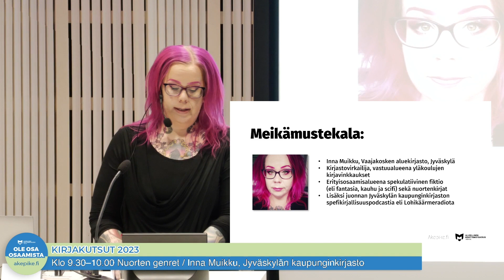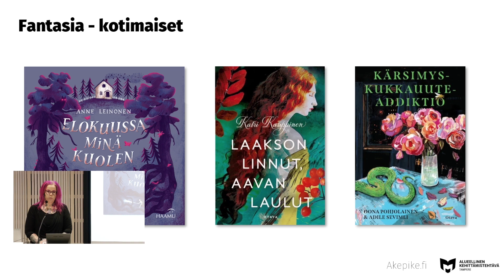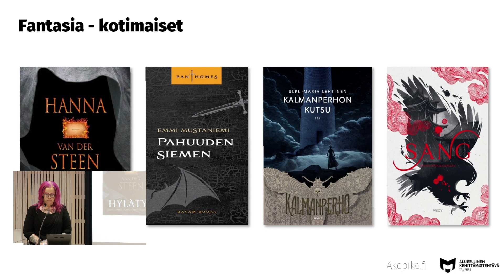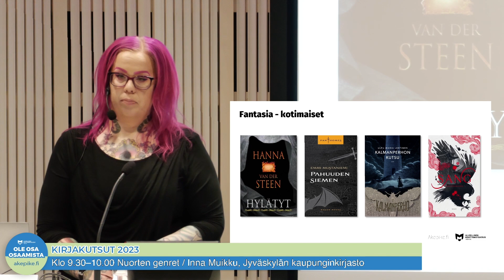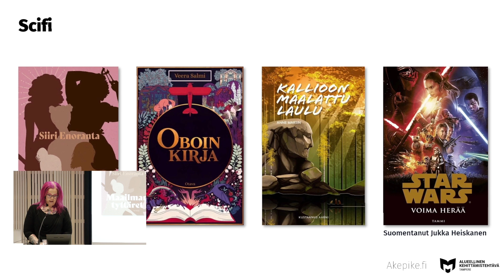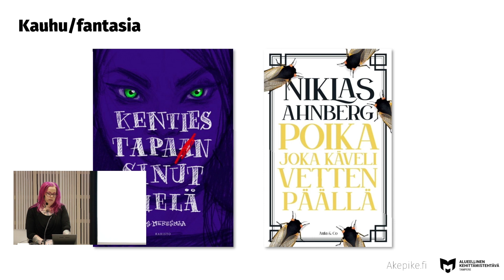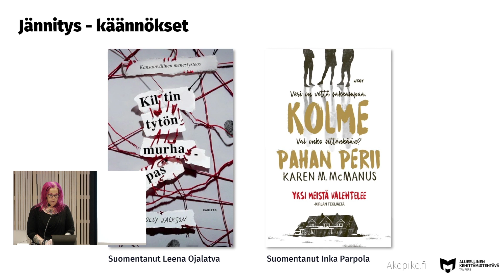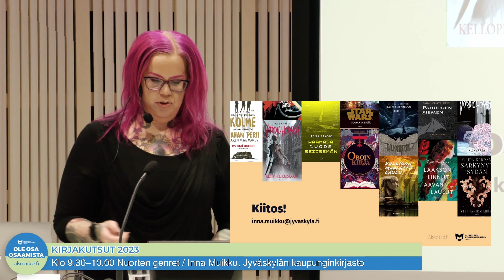Inna Muikku: Nuorten genret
Tallenteella Inna Muikku kertoo nuorten genrekirjallisuudesta. Puheenvuoro oli osa Kirjakutsut 2023 -koulutuspäivää. Koulutuksen järjesti Tampereen kaupunginkirjaston alueellinen kehittämistehtävä eli akepike.